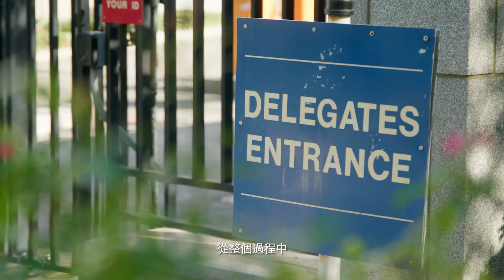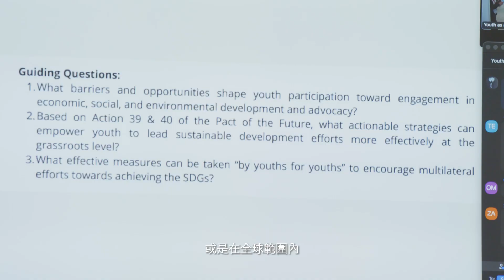鼓舞人心的社會變革推動者